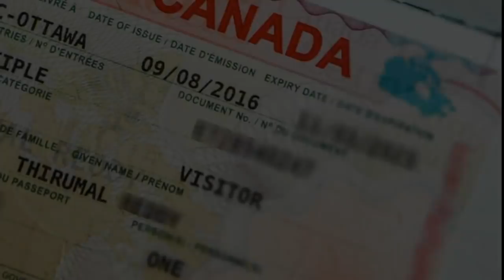65 ਸਾਲਾਂ ਬਜ਼ੁਰਗ ਨੇ ਕੀਤਾ ਹੈਰਾਨ ਕਰ ਦੇਣ ਵਾਲਾ ਕੰਮ - Punjabi News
Topic : 65 Years old man marry with 22 year young girl - latest punjabi news
Produced By: Neetu Shatran Wala
Edited By: Raju
Research: Ranjit